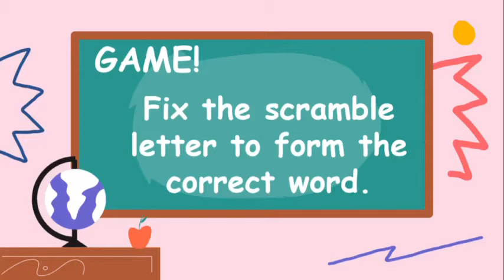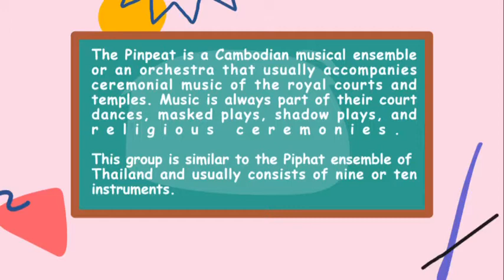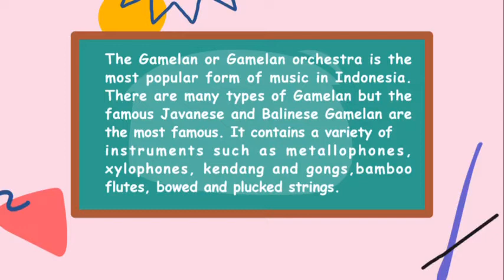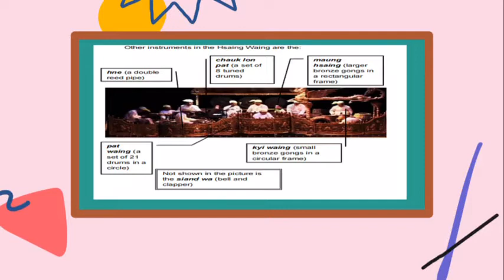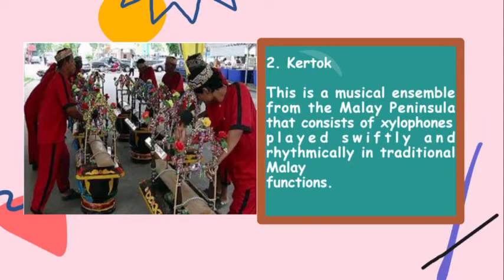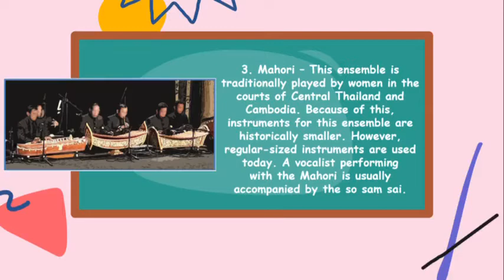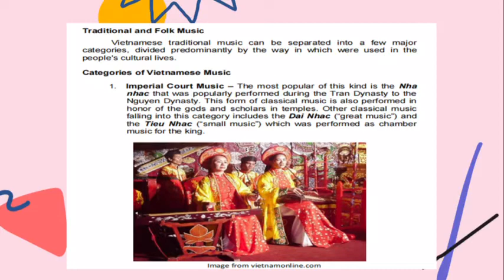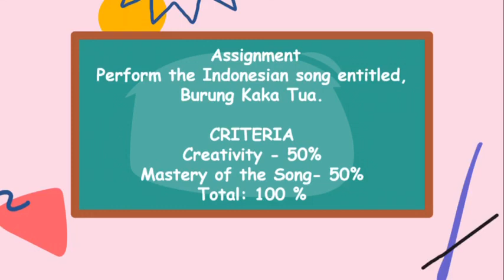LESSON PLAN IN MUSIC GRADE 8 #2